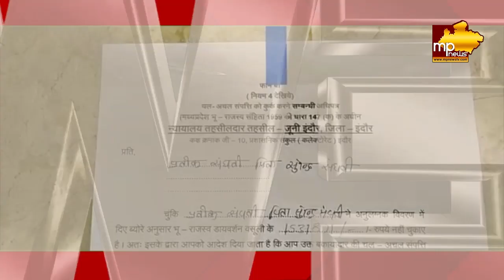जिला प्रशासन ने संघवी का दफ्तर किया सील, बकाया वसूली के लिए हुई कार्रवाई! MP News Indore